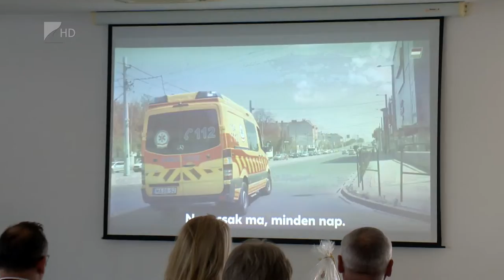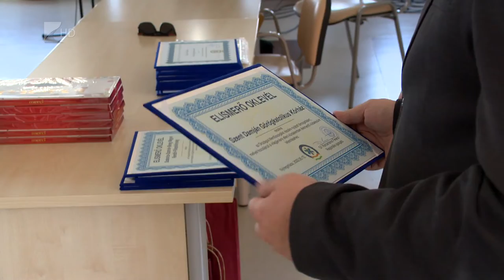Mentők napja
Május tizedike a „Mentők napja” Magyarországon. 1887-ben ezen a napon kezdte meg szolgálatát a Budapesti Önkéntes Mentő Egyesület, amely Európa egyik első mentőszervezete volt. Ennek folytatásaként 74 éve alakult meg a Magyar Országos Mentőszolgálat. A Jósa András Oktatókórház dísztermében Szabolcs-Szatmár-Bereg megye mentőseit ünnepelték, akik évtizedek óta állnak a lakosság szolgálatában.